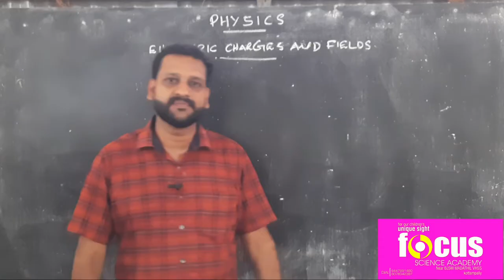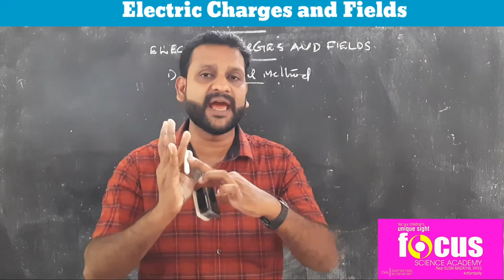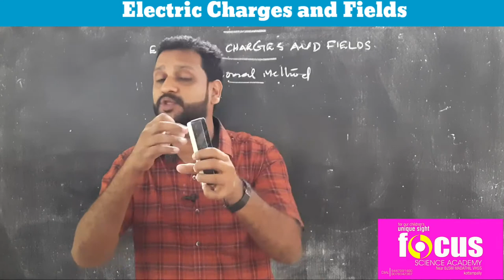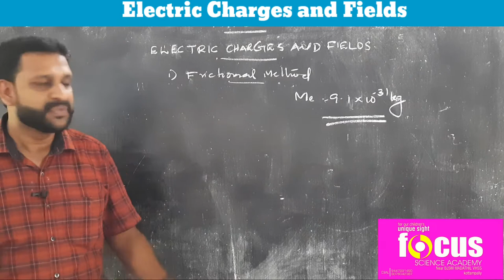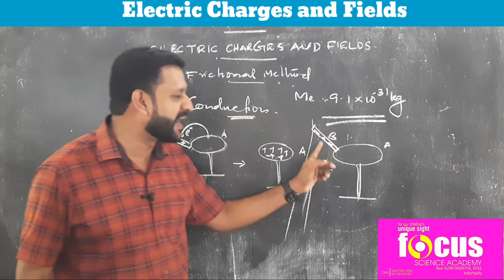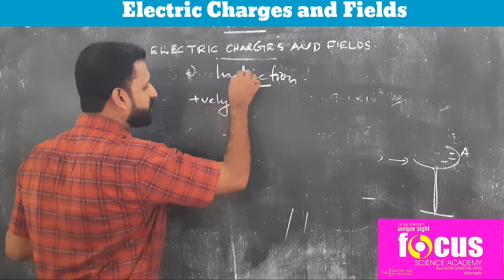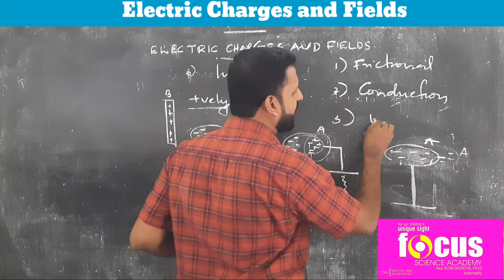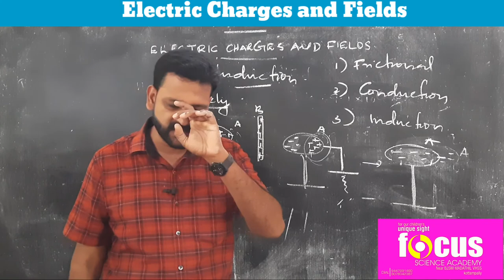Plus two Physics Chapter 1 Electric Charges and Fields || Part 2